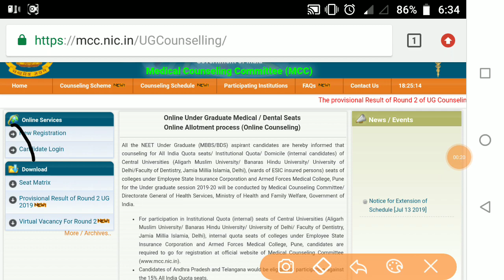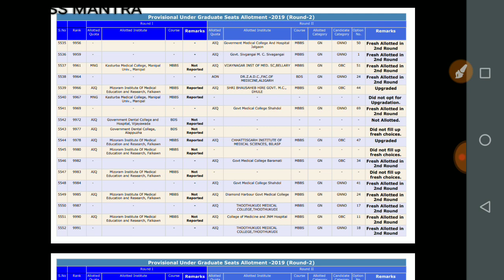Round second allotment result||urgent neet news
Success mantra